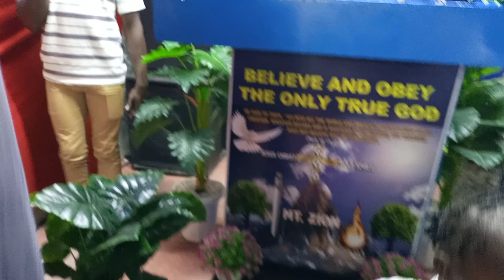SUPER CLASSIC WORSHIP BY JUSTUS